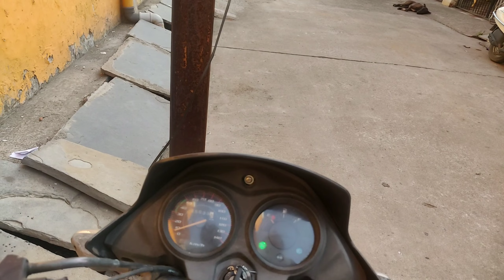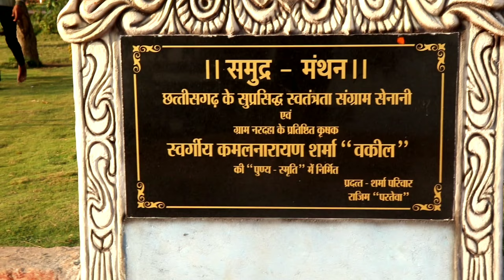Kaushalya Mata Temple Chandkhuri||कौशल्या माता मंदिर चंदखुरी🙏vlog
Thanks. 😇